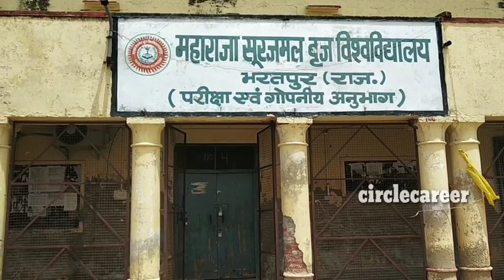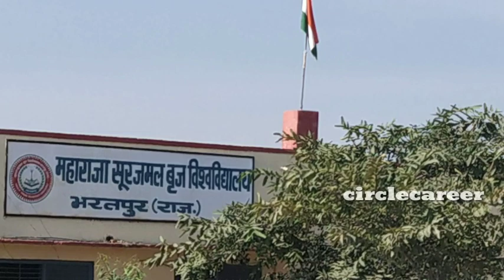महाराजा सूरजमल बृज विश्वविद्यालय की परीक्षाओं की तारीख तय हुई। देखिए कब और कैसे आयोजित होंगी परीक्षा